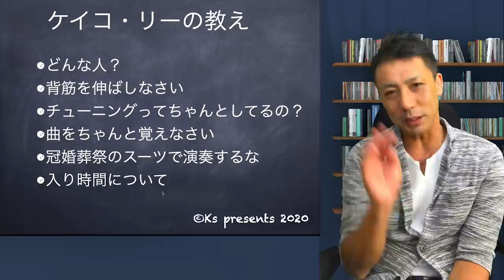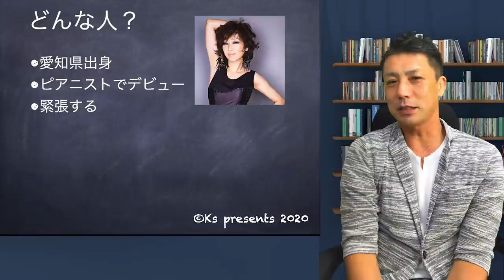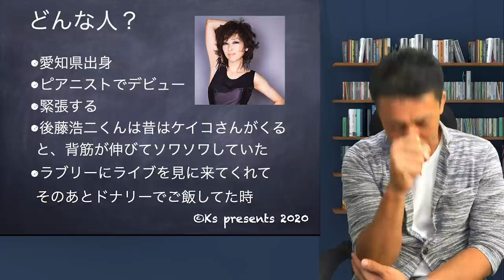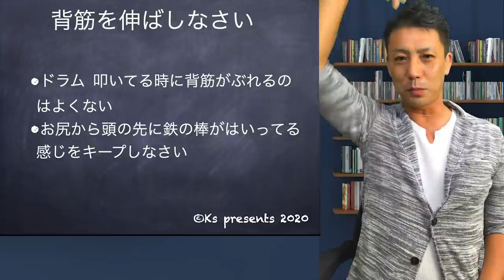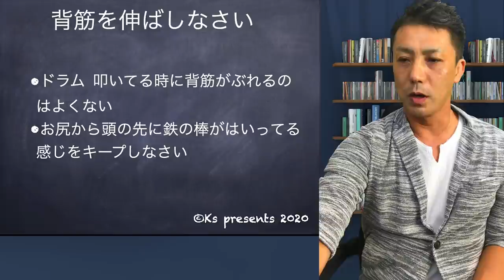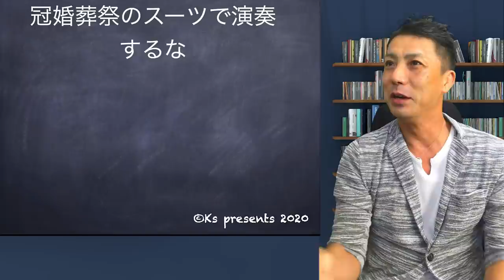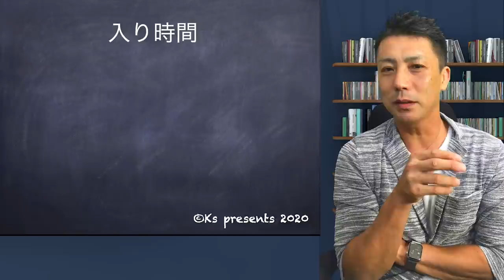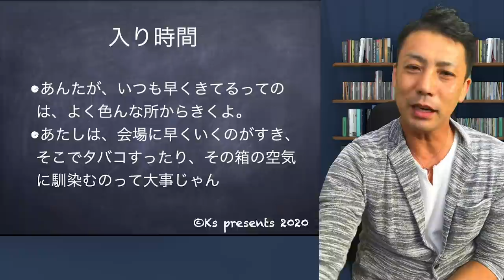ケイコリー さんが教えてくれた事シェアします【先輩の教え】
日本が誇るジャズシンガーケイコリーさんは
ライブをふらっと聴きにきてくれたりして
終わってから
ちょいちょい怒られましたww
でもそれは素晴らしい教えだったなーと
今は思っています
結構言われた事全部守ってるんですよ
いい言葉ばかりなのでシェアします！

イマジン　ケイ・コリー　UPC‐００４９

【CD】
Day Dreaming

ケニーバロン
ロンカーター
グラディテイト
ジミーヒース
ギル ゴールドステイン

ニューヨークフィルとメトロポリタンオケの混合オーケストラ

ボーカルブースから出たら、
オケの方々が
大拍手してくれた。

そして
大きい黒人の
ボーカリストだと思って演奏してたら
こんな小さい
東洋人で
びっくりー
とも言われた
感慨深いアルバムだと
語ってくれましたので

すぐポチッとして
毎日きいてます

【先輩の教え】
ケイコリー さんが教えてくれた事シェアします